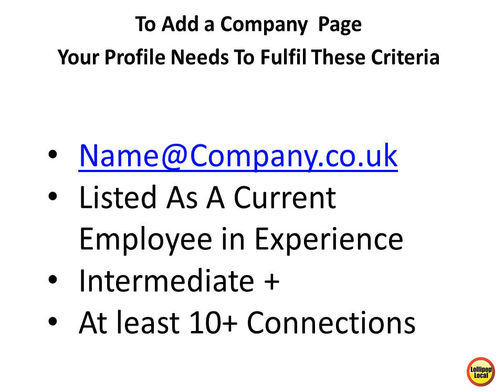How to set up a LinkedIn Company page for your business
Have you set up a LinkedIn Company page for your business? Here's the easy way to do it.  Don't forget to link to it from your personal profile.